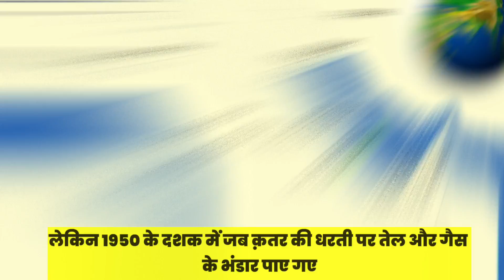कतर देश की 2023 में मुस्लिम आबादी कितनी है||Muslim population in Qatar 2023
Is qatar Muslim friendly?
Which country has a 95% Muslim population?
Which country is 99.9 Muslim?
Which qatar country has the most Muslims?
When did Islam come to qatar?
What is the Muslim populatihow many mosques in mexico
masjid in Qatar
muslim village in mexico
qatar converts to islam
largest muslim country by area
hindu population in Qatar
Qatar muslim names
chiapas muslimon of qatar?
भारत में ज्यादा मुसलमान हैं या पाकिस्तान में?
संसार में सबसे ज्यादा धर्म कौन सा है?
पूरी दुनिया में मुस्लिम आबादी कितनी है?
पूरी दुनिया में हिंदुओं की आबादी कितनी है?
हिंदू धर्म कितने नंबर पर आता है?
किस देश में मस्जिद नहीं है?